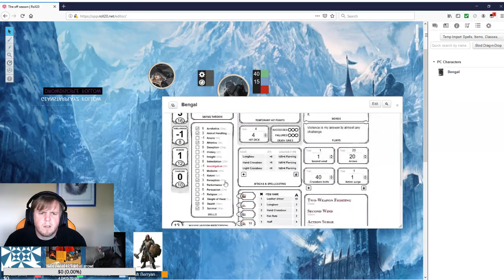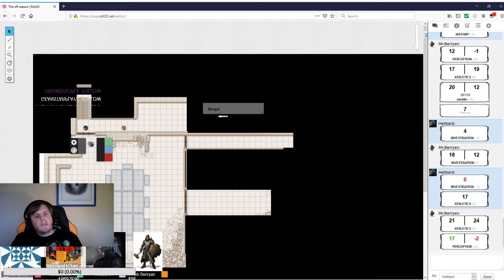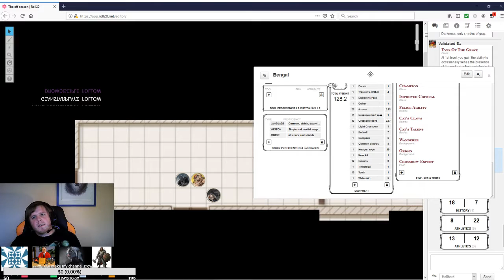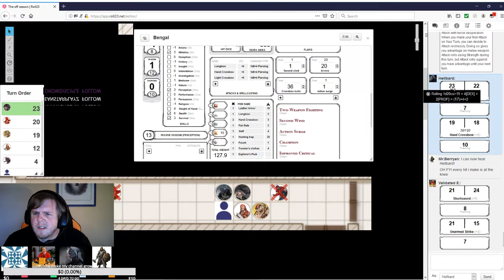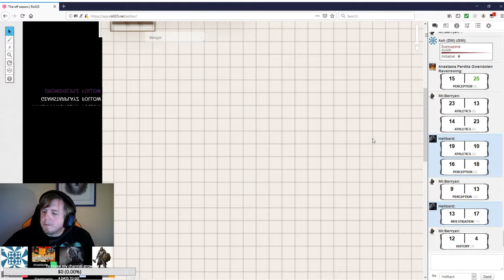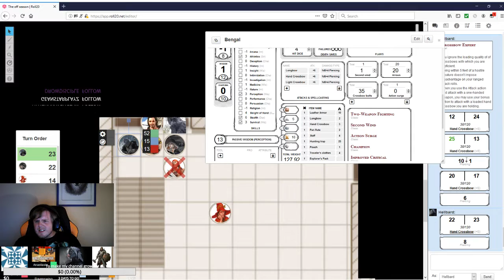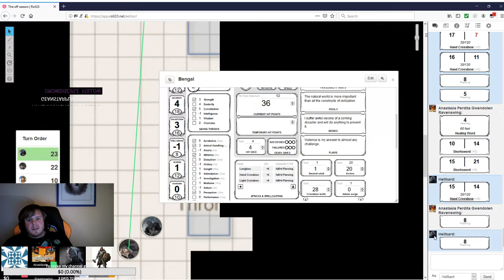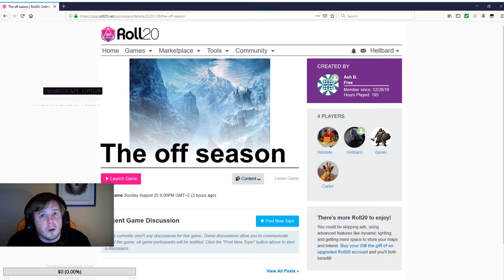Special Ash-Venture session!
One of my players deside to do a special adventure when we are not full force on my campaign! So i got the chance to be a player and he runs his first virtual dnd campaign. I made a choice to roll a random race, class, archetype and stats and he became a Tabaxi dex based champion fighter.